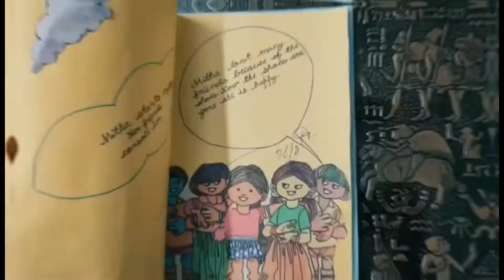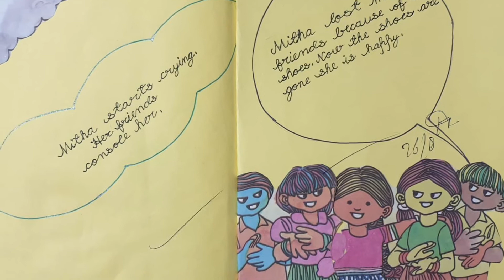MITHA & HER MAGIC SHOES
Story from a comic book made by children for school project.

We hope you learn to read or learn some new words while watching this video.
Please support the authors and publishers of the book from which this story is taken. You can extend your support to them by purchasing a copy of this book. You can buy these books online. To get the real fruit of reading, kids should practice reading books. There is nothing like holding an actual book in your hand. Reading story books is a real fun.